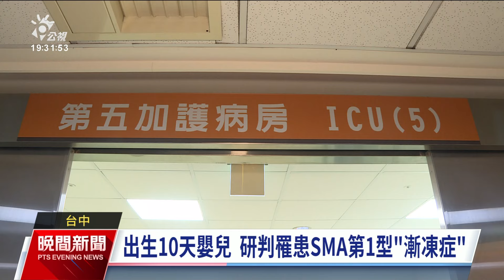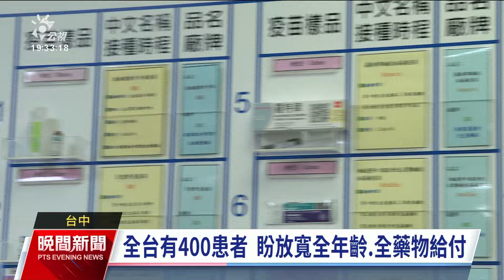台中新生兒罹脊髓性肌肉萎縮症 基因治療成功創全國最小年紀 ｜20240606 公視晚間新聞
台中有1位新生兒被診斷罹患SMA脊髓性肌肉萎縮症第1型，也就是俗稱的漸凍症，有肌肉無力、影響吞嚥功能等問題。經過評估，要施打1款基因治療針劑，不過要價4900萬元，幸虧已納入健保給付，成為全國年紀最小的治療成功案例。